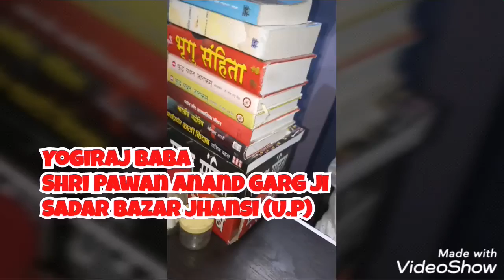Science and facts of offering kanwad to Bhagwan Shiv